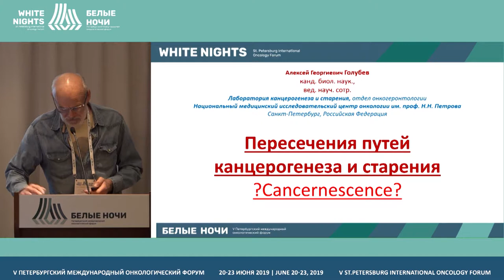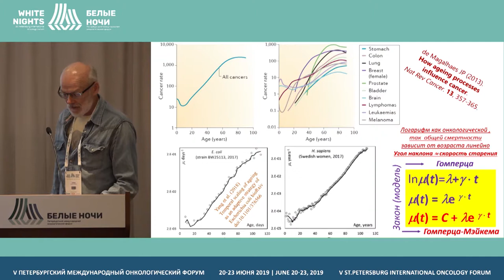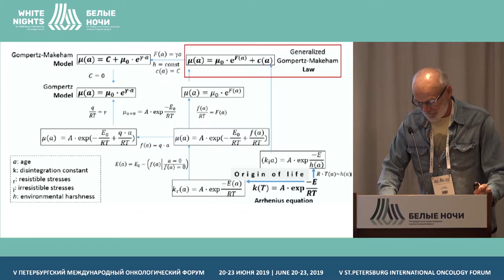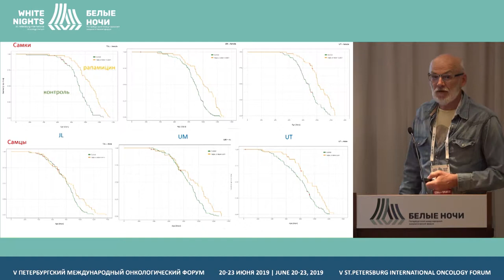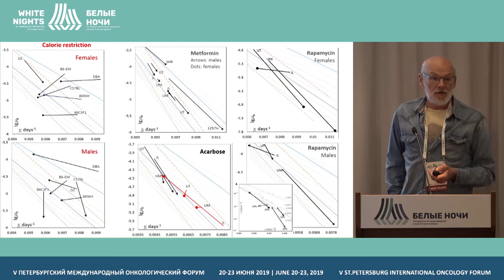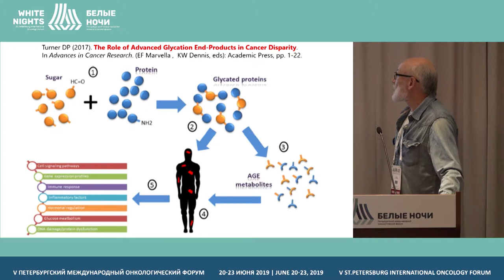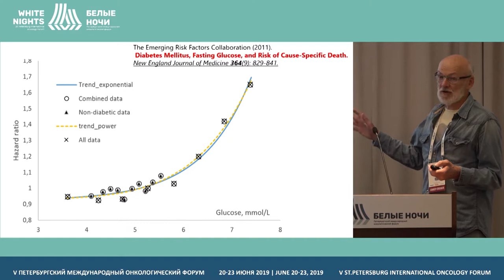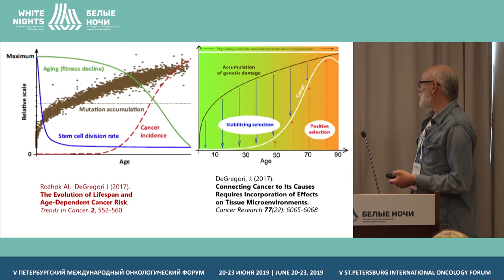Пересечения путей канцерогенеза и старения (Голубев А.Г.)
Голубев Алексей Георгиевич, ФГБУ «НМИЦ онкологии им. Н.Н. Петрова» Минздрава России, Санкт-Петербург